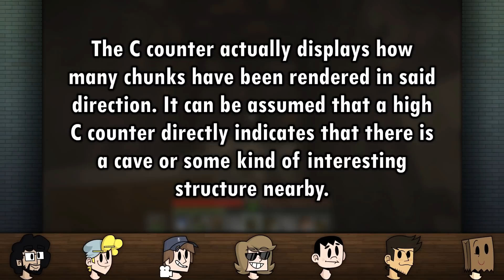SUPER EPICORE (Minecraft HC #3) - Part 4 - The Awesome Merge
Entirely inspired by PeanutButterGamer and his Hardcore series!

In this series me and 13 of my friends will be trying to beat the Ender Dragon and the Wither in Minecraft Hardcore mode with the added challenge of being unable to wear any kind of armour! If any of us die in the game then it means that we are OUT of the season permanently! I definitely think that this season was the most intense, funny and overall entertaining by far! So I really hope you guys enjoy it!